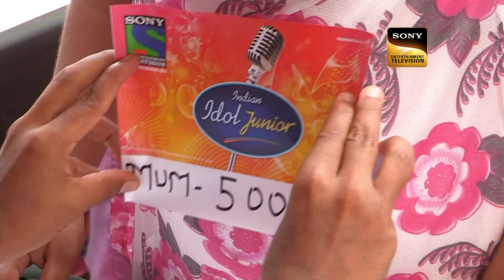Judges ने अपने गाने से की नए Season की शुरुआत | Indian Idol S14 | Compilations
Presenting not only the 'Hit' performances from Indian Idol Season 14 but, also the 'Lit' performances that went viral across the nation and received some outstanding love from the audience.

Show Name – Indian Idol S14
Judges: Shreya Ghoshal, Vishal Dadlani, Kumar Sanu
Host: Hussain Kuwajerwala
Director: Saahil Chhabria

Song: Tujhe Dekha Toh, Aye Udi Udi Udi
Singers: Kumar Sanu, Lata Mangeshkar, Adnan Sami
Lyricists: Anand Bakshi, Gulzar